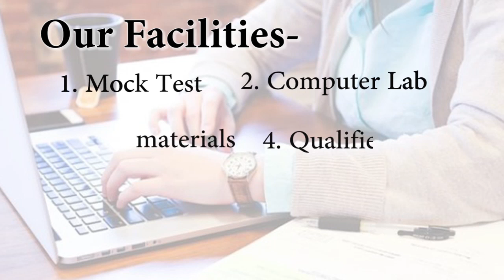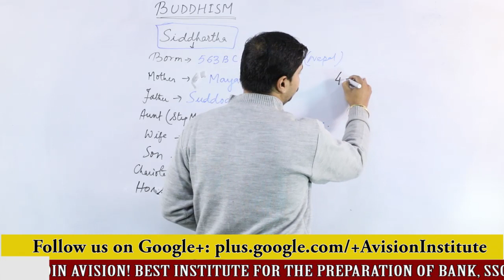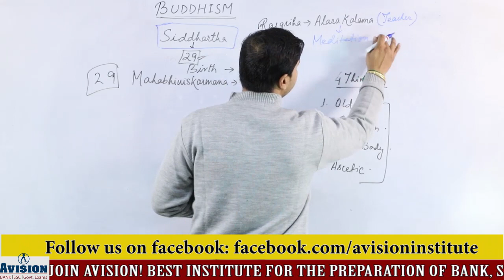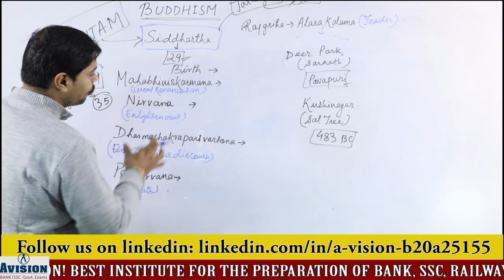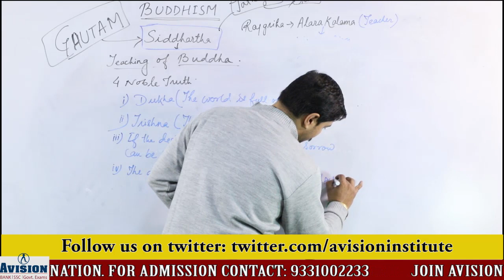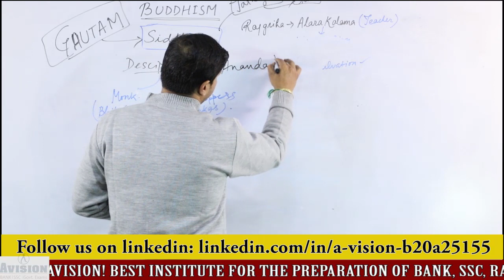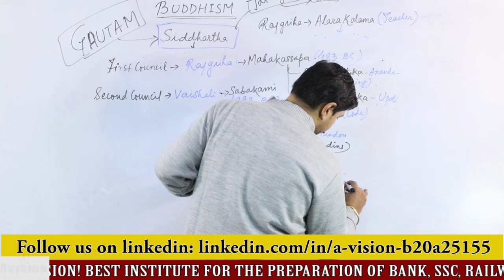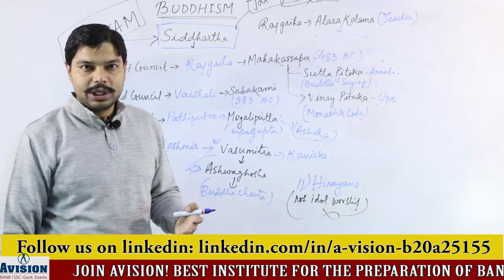BUDDHISM | RELIGIOUS MOVEMENTS ON ANCIENT HISTORY IN INDIA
In this video I am explaining  Buddhism. In this Video, the initial life of Gautam Buddha is discussed,comprising of important points . It also describes the basic philosophy of Buddhism, e.g. 8 fold Path, Nirvana etc. Buddhism is very important topic on Ancient Indian History for SSC CGL , SSC & WBCS Exams. I will be able to explain you all the Parts related to Buddhism.

How to crack SSC SSC CGL & CHSL WBCS Railway  exams in first attempt? Get more detail about SSC CGL  CHSL and wbcs preparation & Get quality expected question & mcs

Download Avision App India's Best Mobile App For All Competitive Exams Preparation